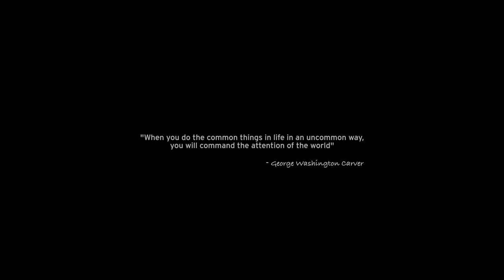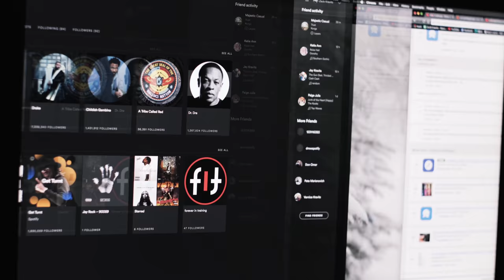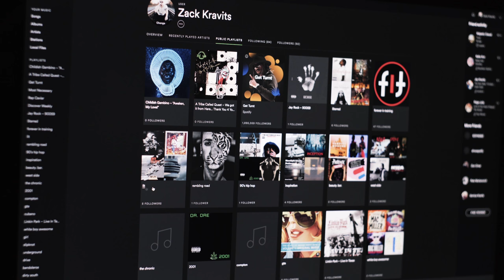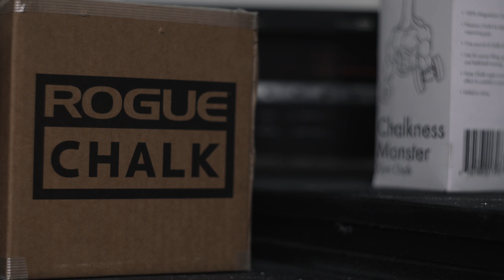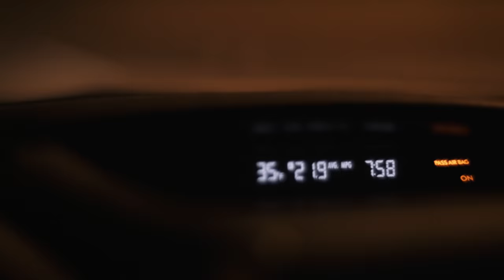TURNING VLOGS INTO TELEVISION (4K)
SONGS USED
New Phone, Who Dis? - Flatbush Zombies
Wait a Minute - Phresher
Redbone - Childish Gambino
Lick Shots - Missy Elliot
All Night (feat. Knox Fortune) - Chance The Rapper
On a Cloud - Flamingosis, Beatmachinearon
Like You Do - Gramatik
Under Pressure - Logic